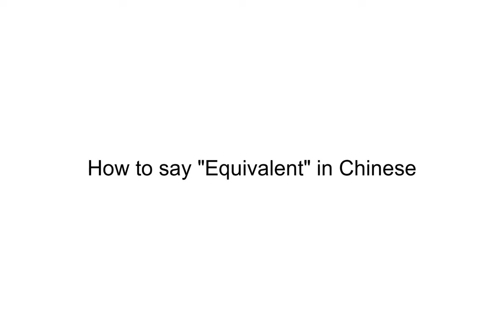How to say "Equivalent" in Chinese | 等价的 相等的(děng jià de xiāng děng de)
This video demonstrates "How to say Equivalent in Chinese"

Foreign Language Center offers a wide selection of series including:
...and more